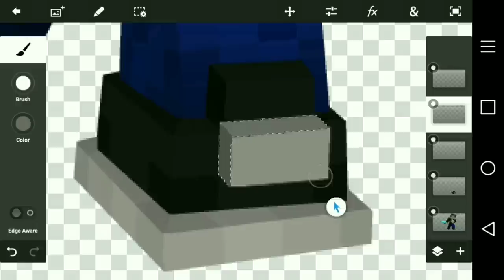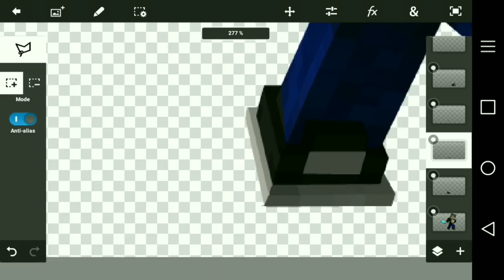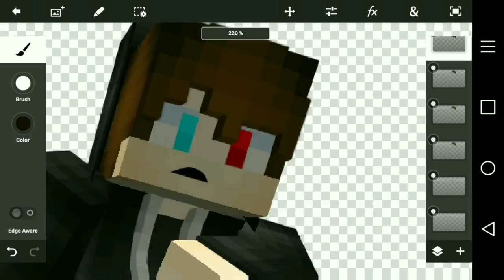(Speed Art) Mc Render for: TerranTXL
Banner by: Mcpe pro kinda◀